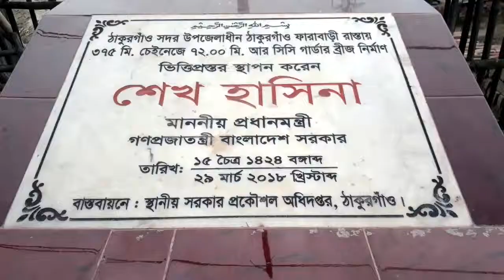Thakurgaon Senua Brize Video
The Work of Thakurgaon Senua Bridge is Progressing Fast.